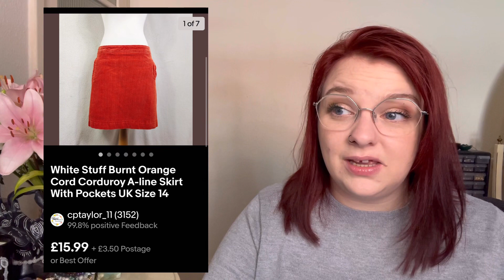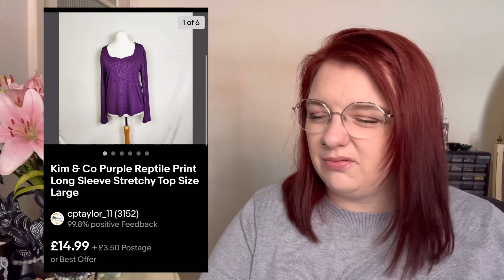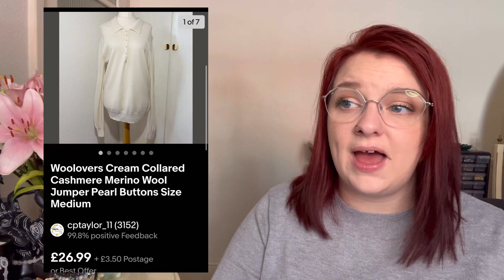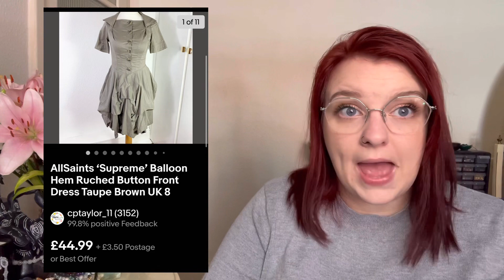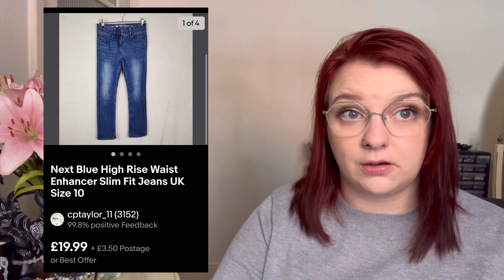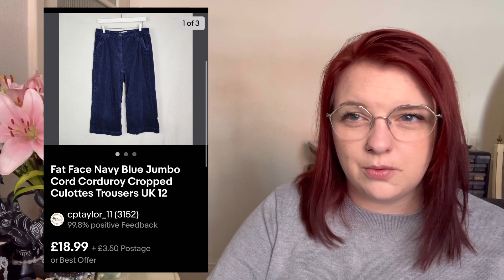Using Offers To Generate eBay Sales? 25 Recent eBay Sales | eBay Reseller UK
Is using the Best Offer feature worth it? Do you send out offers to watchers?

Follow my jewellery store on IG - @lunarneptunejewellery

My Stores
Vinted-

Amazon wish list